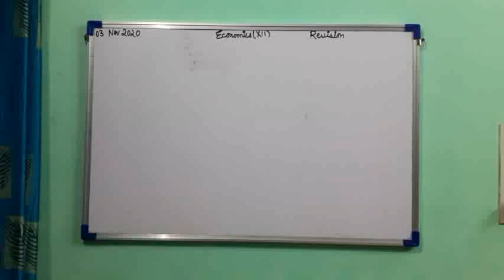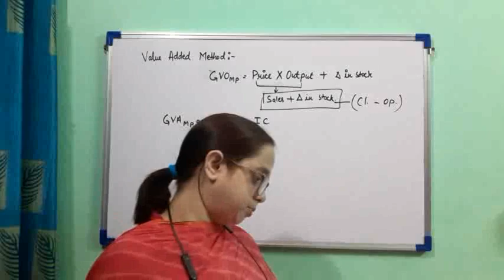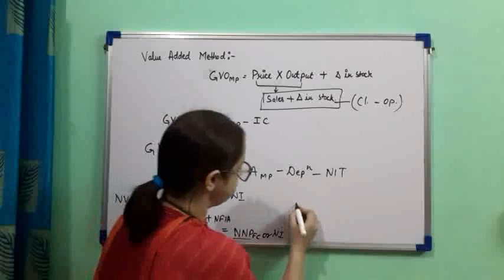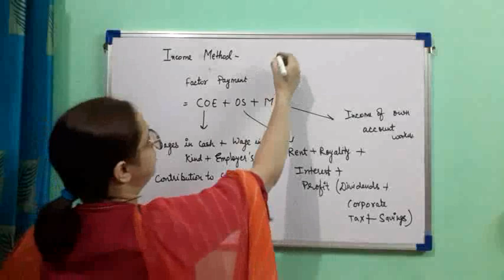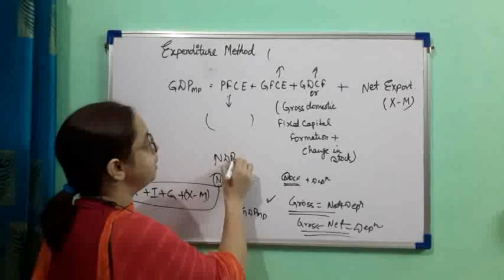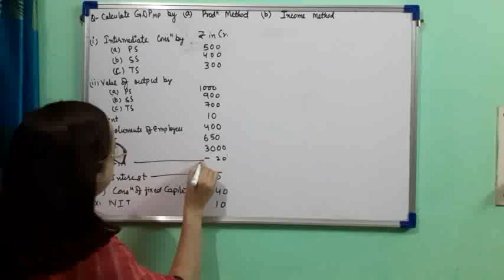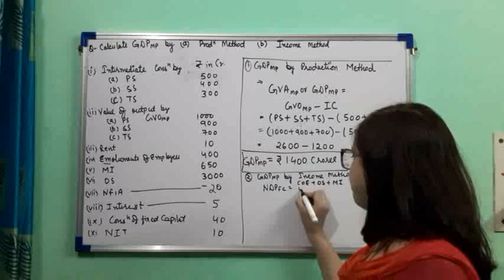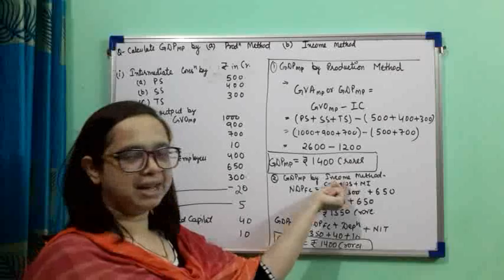Class XII B Economics 03-11-2020 by Ms Nikita Singh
Class XII B Economics 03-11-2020 by Ms Nikita Singh- NATIONAL INCOME